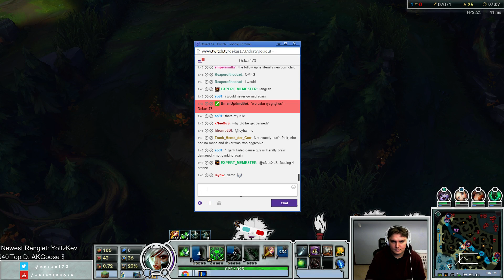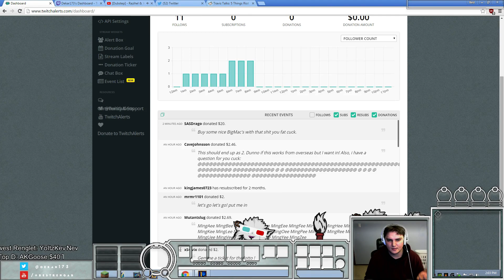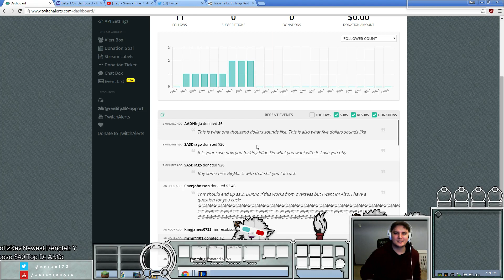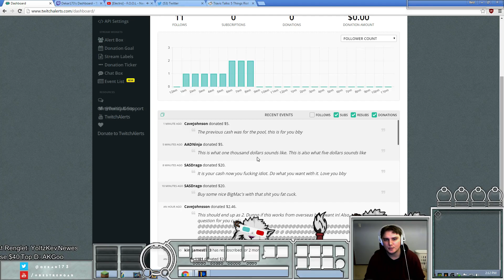Dekar173- Patch 5.24 Game 84 Riven Jungle 11-2-13